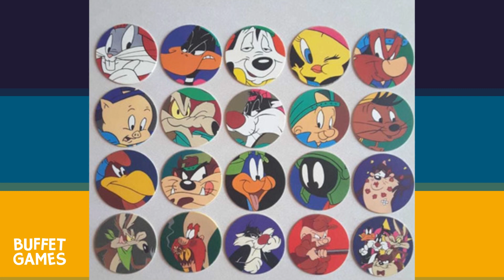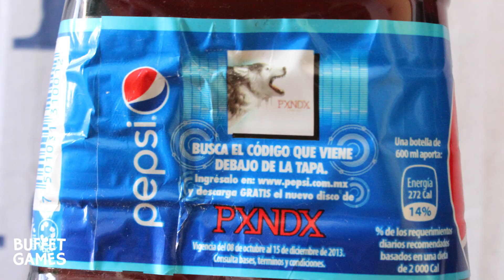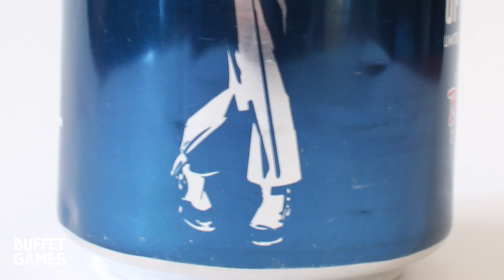EDICIONES ESPECIALES de PEPSI - Buffet Games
Tomen un shot de awa por cada vez que dije Pepsi en este video xd